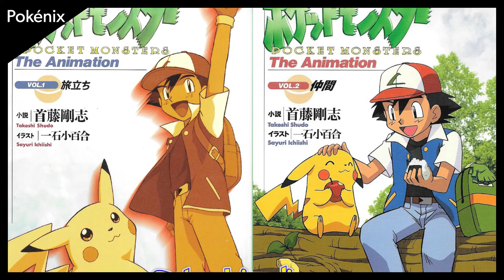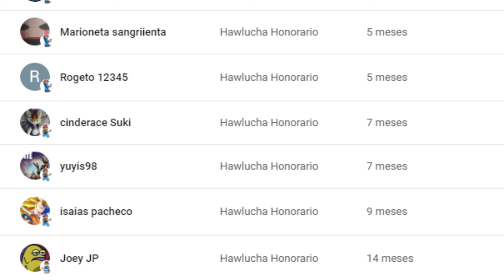El Verdadero Final de Pokémon Según Takeshi Shudo - Pokénix